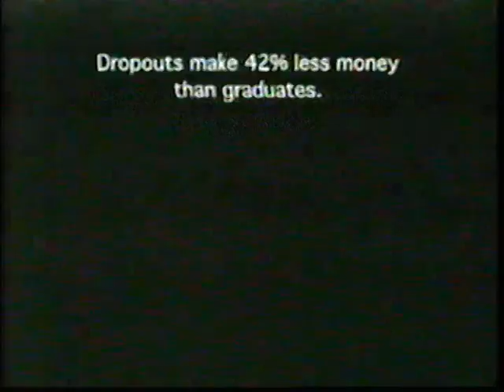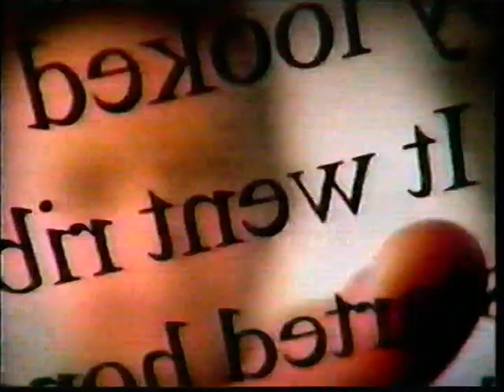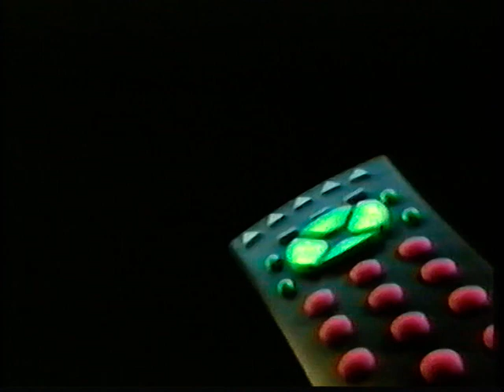Southeastern Louisiana 80, Nicholls State 70 — February 14, 2004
Michael Gardener score 26 points and
Southeastern Louisiana had four players in double figures Saturday
night as it beat Nicholls State 80-70.

The Lions (16-6, 8-3 Southland Conference) also got 15 points
from Terry West, 14 points and 9 rebounds from Nate Lofton, and 11
points from Amir Abdur-Rahim.

It was the 14th straight loss for Nicholls State (5-17, 0-11).

The Colonels were led by Jason Wilkins with 21 points. Willie
Depron scored 19 points and grabbed 11 rebounds. Nicholls got 16
points from its bench.

The lead changed 14 times before Southeastern took charge.

Nicholls State led 32-31 at halftime.